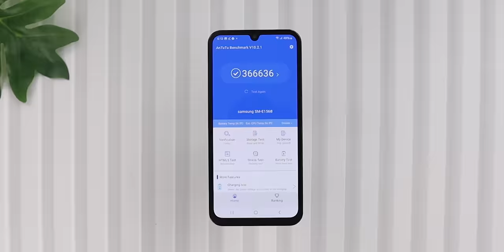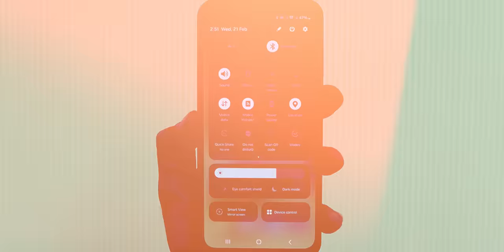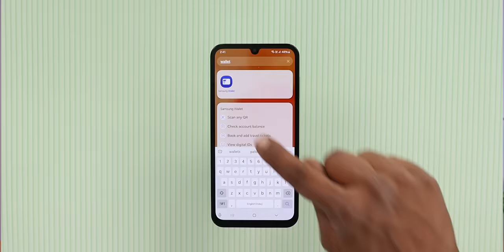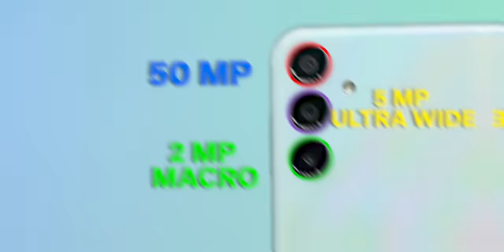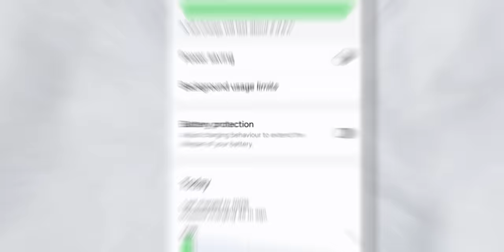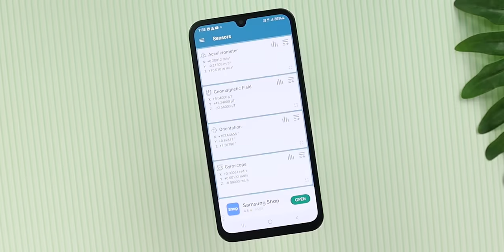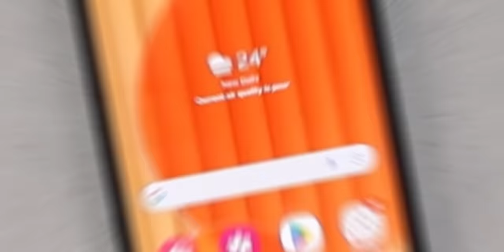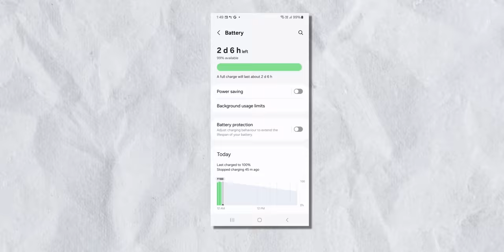Samsung Galaxy F15 5G - 4 Yrs Update, sAmoled 90Hz, 6000 mAh, 50MP | Under ₹12,000 !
Hello Dosto is video me maine aap logo ko Samsung Galaxy F15 5G ki Unboxing aur Full Details diya hu, Umeed hai aapko video pasand aayegi

Price:
4Gb 128Gb 11,999
6Gb128Gb 13499

Timestamps
00:00 Introduction
00:23  Samsung Galaxy F15 5G Unboxing
00:32  Samsung Galaxy F15 5G Design & Build
01:24  Samsung Galaxy F15 5G Processor
02:16  Samsung Galaxy F15 5G Display
03:54  Samsung Galaxy F15 5G Software
05:11  Samsung Galaxy F15 5G Camera
06:30  Samsung Galaxy F15 5G Battery
07:25  Samsung Galaxy F15 5G Connectivity & Extra Feature
07:58  Samsung Galaxy F15 5G Conclusion